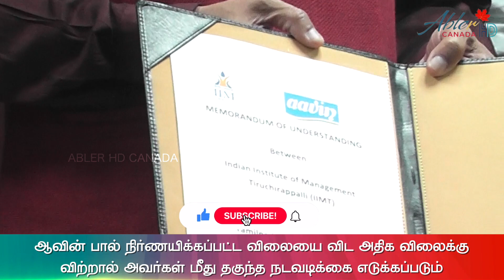ஆவின் பால் அதிக விலைக்கு விற்றால் நடவடிக்கை - அமைச்சர் அறிவிப்பு | Aavin Milk Rate | Mano thangaraj